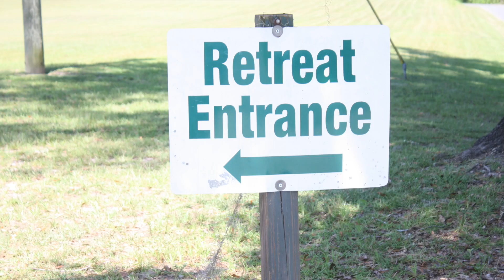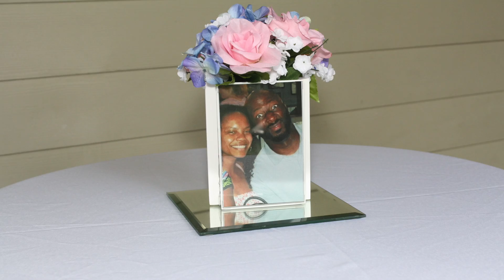Our Crazy Wedding Day Vlog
Finally, our crazy wedding day vlog has made its way to YouTube!

NOTE: For better viewing, adjust the quality settings to 1080p (HD).

After many weeks of editing, I am proudly releasing the vid of our crazy wedding day!

For those of you who know my husband - wow, feels really weird saying that - and I, you know this day has been a LONG TIME COMING. And as much as I wanted to share the wedding festivities prior to the big day with you all, life worked its crazy way and I shared the wedding video instead! However, if you'd like to see a little of the wedding prep, I don't mind compiling that vlog for you guys. :-)

I love getting my makeup done professionally, but I enjoy doing my own makeup from time to time.